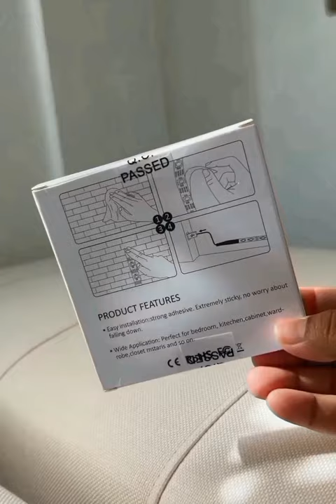📲Music sync RGB backlight app/remote TV wall LED light strip 🌈